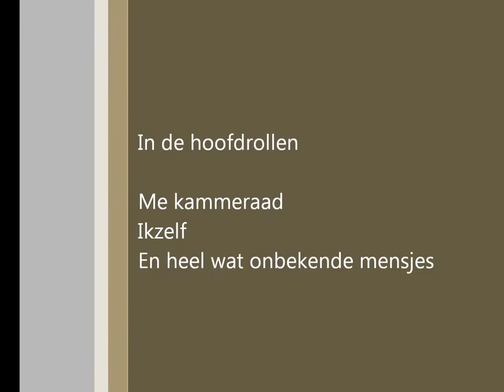Film uitgaan in Turkije (The Movie)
Hier m'n eerste eigen gemaakte filmpje van uitgaan in turkije.